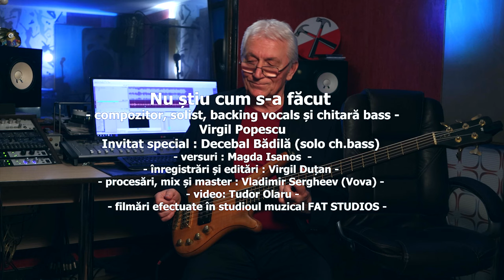Virgil Popescu - Nu stiu cum s-a facut | Invitat special: Decebal Badila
Compozitor, orchestrator, profesor de muzică, instrumentist, Virgil Popescu s-a născut la 26 februarie 1955, la Craiova. In 1975 a inceput studiile la Conservatorul de Muzică "George Enescu" din Iași, secția vioară.

Din 1980 desfășoară o intensă activitate în domeniul muzicii ușoare și de jazz, colaborând cu majoritatea interpreților importanți de gen din România: Oana Sîrbu, Andra, Monica Anghel, Luminița Anghel, Silvia Dumitrescu si mulți alții. Din 1986 este membru definitiv al Uniunii Compozitorilor și Muzicologilor din România.

Muzica, orchestratie, solist, ch.bass, backing vocals: Virgil Popescu
Versuri: Magda Isanos
Invitat special: Decebal Badila (solo ch.bass)
Inregistrari si editari: Virgil Dutan
Mixaj si masterizare: Vladimir Sergheev (Vova)
Video: Tudor Olaru

1. Nu știu cum s-a făcut.
Tinerețea s-a dus, a trecut.
Arcul sprâncenelor mele s-a mai lăsat.
Nu mai e mândru și-ncondeiat…

2. Lumina egală
Nu m-ademenește, nu mă-nșală.
Toate fructele spre care-am râvnit
s-au copt, și-n vis, din nou au înflorit…

Refren :
Ce s-au făcut zilele răsunătoare,
Vara mea cu grâu și cicoare ?...
N-am să caut să-mi aduc aminte…
Toate erau mai frumoase-nainte…

3. Nu știu cum s-a făcut,
Pământu-i mic, și zările-au scăzut…
Nu se petrec minuni și nu cad stele,
Ca-n nopțile copilăriei mele…